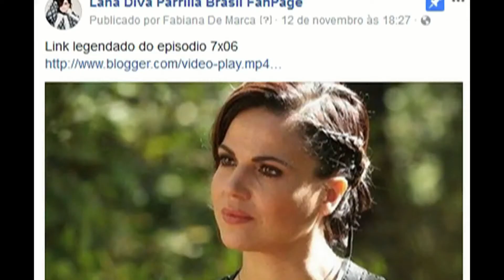ONCE UPON A TIME - 7x02: "A Pirate's Life"- QUE EPISÓDIO CONFUSO!!!!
Neste segundo vídeo da 7° temporada de ONCE UPON A TIME, eu relato a confusão que eu senti ao assisti-lo.
E o que você? O que achou?